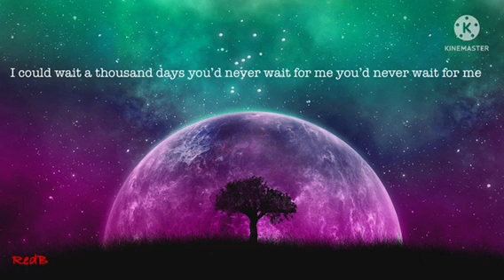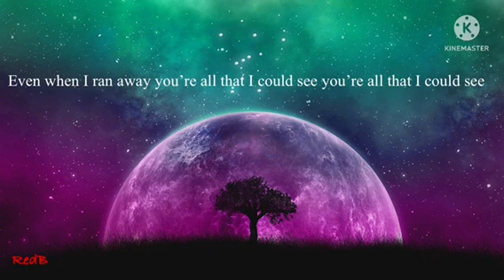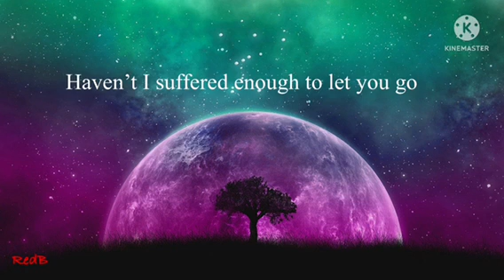giant cactus - let u go Music (Lyric songs)@Red Berry